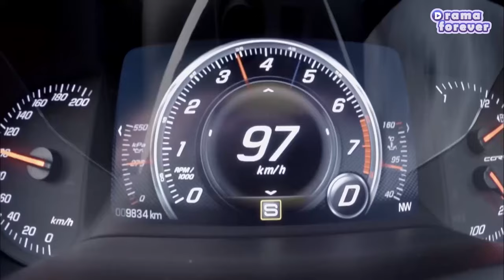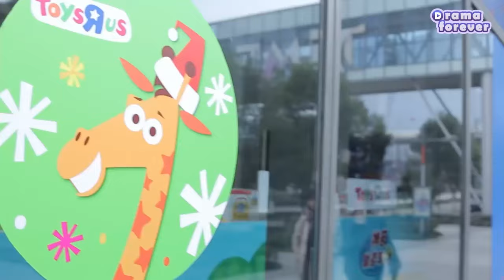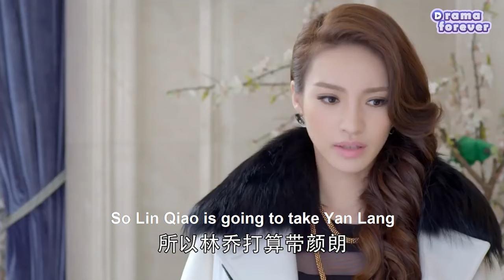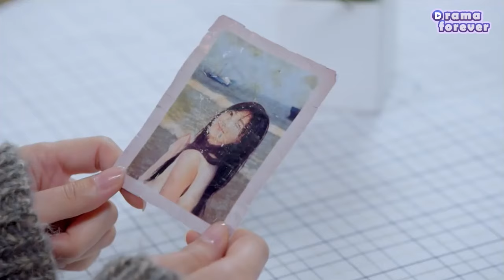【Full Movie】After divorced, wife raised her son alone and did not want to be pursued by the CEO!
✨Title: "兩生花

LSH